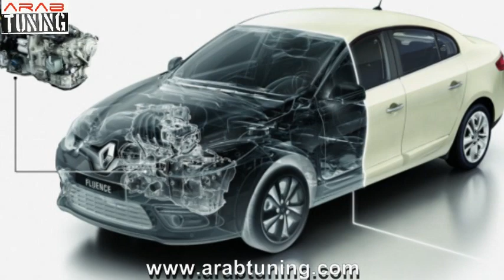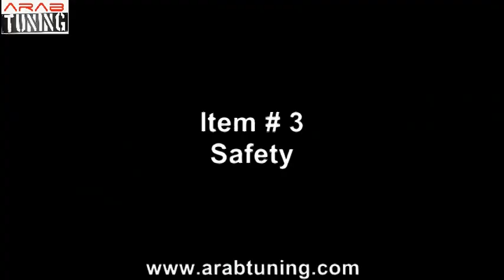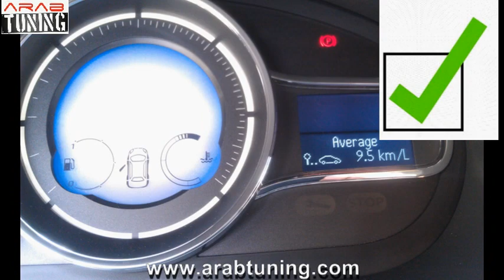Renault Fluence Test Drive 2013 by Arab Tuning Team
An Arab Tuning Production of Test Driving the Renault Fluence in Beirut.
Part of Arab Tuning Magazine Issue # 5.